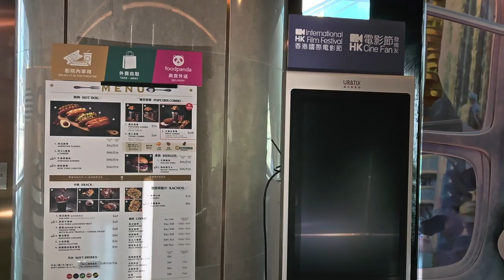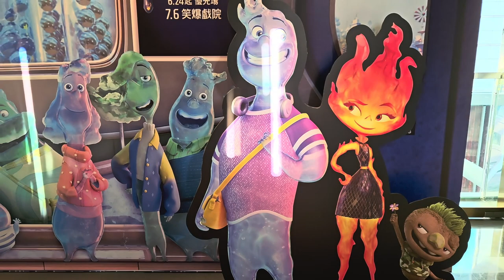《元素大都會》主題打卡位 @英皇戲院 iSQUARE - 2023年07月11日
錄影日期:2023年07月11日
錄影器材:Samsung Galaxy S23+ 5G
剪輯軟件:iMovie (Apple macOS)
影片解像度:1920x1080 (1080p,Full High Definition)
影片長度:1分23秒